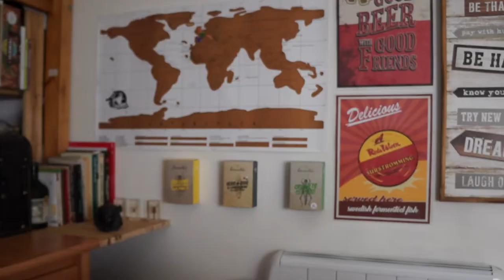ClanDestin - Le jeu de Société - LA PUB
★ SOUTENEZ NOTRE JEU DE SOCIÉTÉ

Sous l'emblème de la chaîne YouTube "Popcorn Studio"

Ce jeu artisanal est un jeu d'alliance et de chance où gagner sera le dernier de vos soucis.

Chaque case dispose d'un effet différent qui s'active dès que vous vous posez dessus, quelle que soit l'action qui vous y emmène.

Conserver une réserve de pièces vous sera nécessaire pour faire face aux obstacles, entre les cases prostitution, goulag, alcool et contrôle de papiers vous risquerez très vite de perdre votre position.
À vous de créer des alliances afin de traverser ce périlleux parcours.

► SI TU LIS CE POSTE :
 " Voici une vidéo BONUS pour toi à utiliser pour exprimer la surprise ! "

Cependant, rien de vous empêchera de tacler gratuitement un joueur au moment opportun pour votre bon plaisir !
Vous apprendrez néanmoins très vite à utiliser judicieusement les cartes aux conséquences aléatoires pour pimenter le jeu et écraser vos adversaires.

Enfin, si bien entendu, la chance est avec vous.

Car retenez bien une seule chose, quelle que soit votre avancée dans la partie, vous ne serez pas maître de votre Destin.